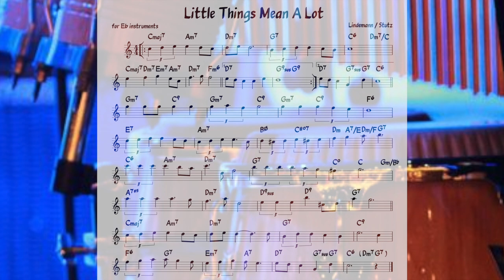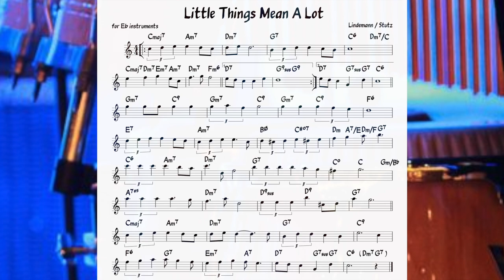Little Things Mean A Lot (Stutz) Backing track + score for Eb alto instruments